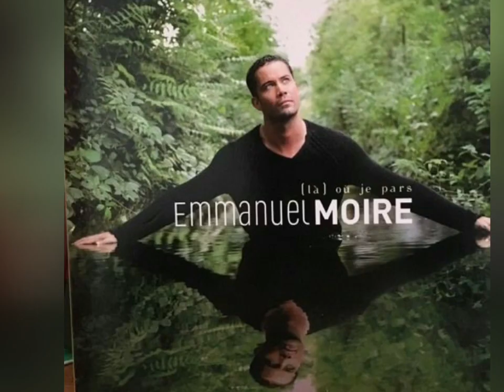Montage photo spécial Emmanuel Moire numéro 2❤❤